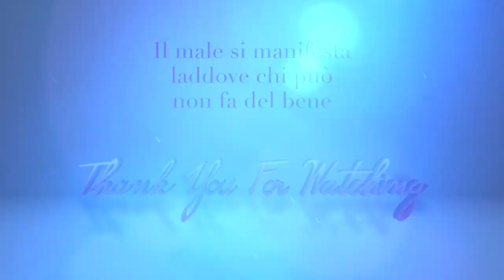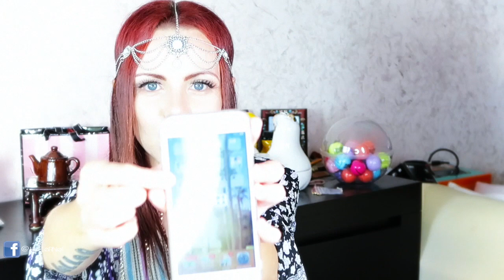Terremoto: tremava tutto e ho avuto paura. Uno degli anni più brutti della mia vita.